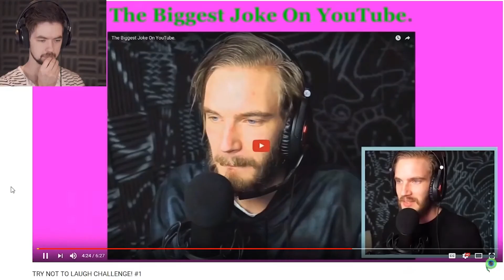PewDiePie eats microphone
jacksepticeye is winning